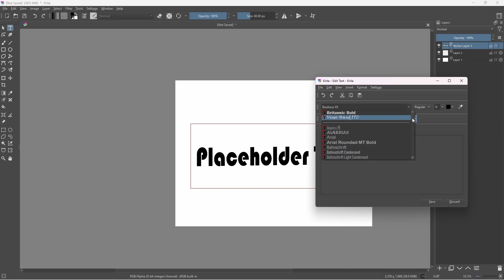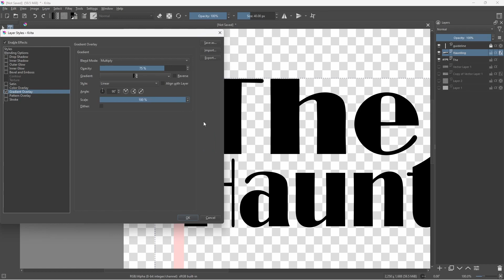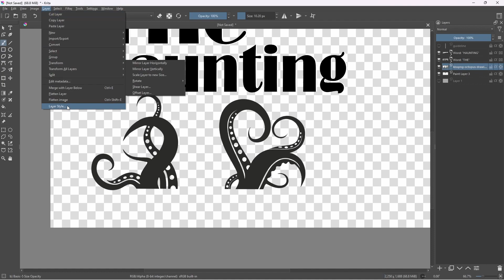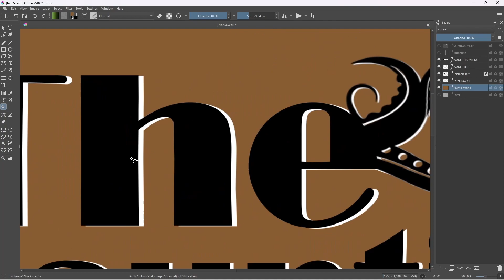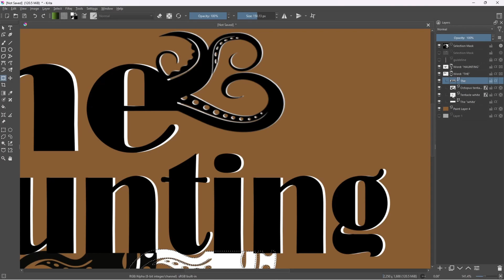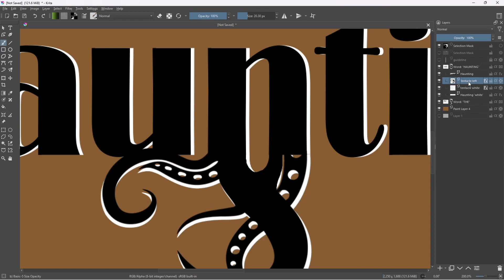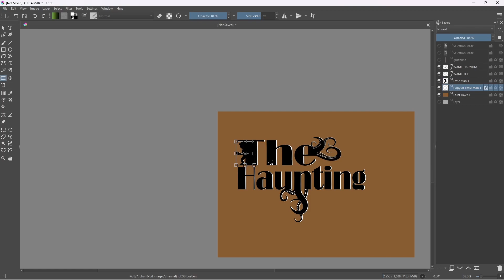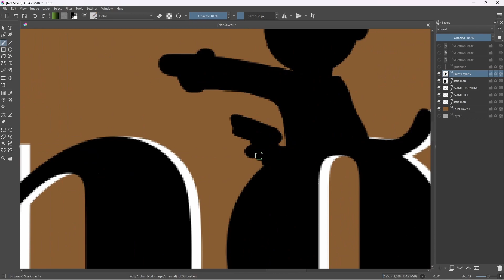NEW PROJECT ANNOUNCEMENT! Chat n' Draw Episode 3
New project coming to the channel soon!! We'll be going over what to expect in the next few months, talking about dates and schedules, as well as a Quality-of-Life update to the channel!

Wanna check out the background tunes used in the video? Check out Lofi Geek's Channel and the video below!!